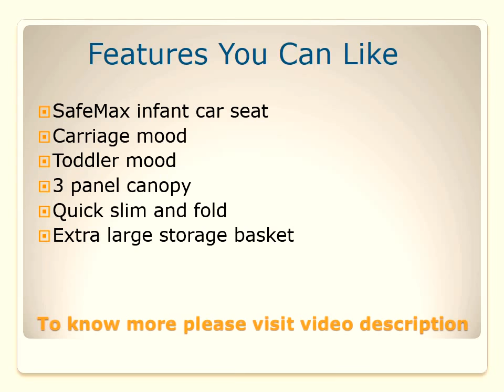Evenflo Pivot Modular Travel System | Depth Reviews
Evenflo pivot modular is a perfect travel system for parents.it is offering 3-in-i travel system with 6 modes of travel.3-panel canopy helps you to keep baby safe from the sun's harsh rays.Just see this 1-minute video and  get a full review of Evenflo pivot modular travel system

Evenflo Pivot Modular Travel System

Evenflo Pivot Modular Travel System brings a few styles as the seating option. Each option has the facilities of both sides riding. That’s means baby may ride either facing parent or outer side.

SafeMax infant car seat: For your newborn baby, the best option is SafeMax infant car seat. It is able to 4 to 35 Ibs weight. You can easily set it into the car and by simple one click; you can remove it from the car.
Carriage mood: If you want to walk for a long time, you can convert the stroller to carriage mood. In this form, the canopy will cover the almost.
Toddler mood: After few months when your baby gets control over his neck and back then the toddler mood will be best. Don’t be the worry; toddler has an adjustable 5-point harness for protecting your baby. It can carry up to 50 Ibs.

If you want to read best stroller reviews.Please visit